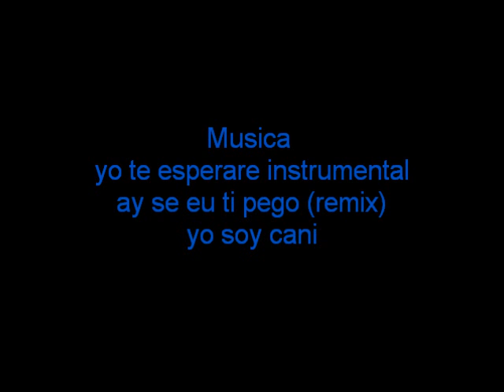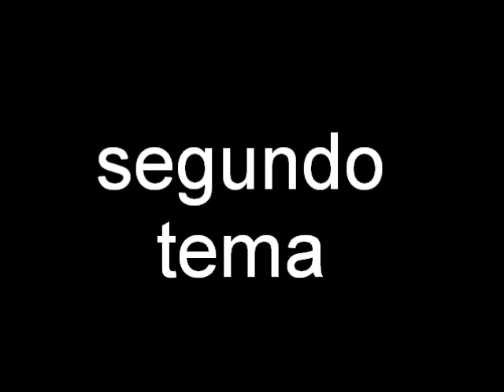3 Temas De Musica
Espero que os halla gustado las mesclas